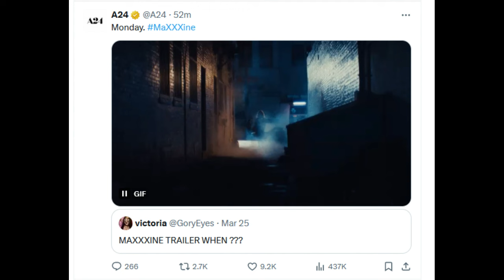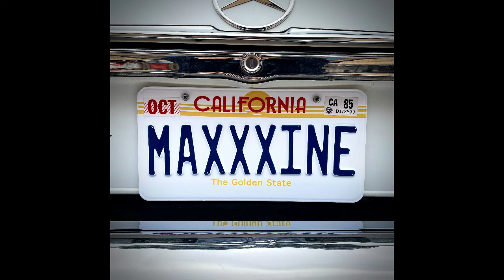MAXXXINE | Official Trailer (Opening Scene) Release Date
MaXXXine could be the final entry in TI West's X trilogy from A24. Mia Gothe returns in the titular role, as the sole survivor from X. A release date hasn't been revealed, but Gothe and West have been hyping up the project. What should fans of X expect in this final chapter? I'll recap plot details, reveal Halsey's role, and give hints about the new killer. Maxine has made it in Hollywood, but the past comes back to haunt her. The July leak has been confirmed.